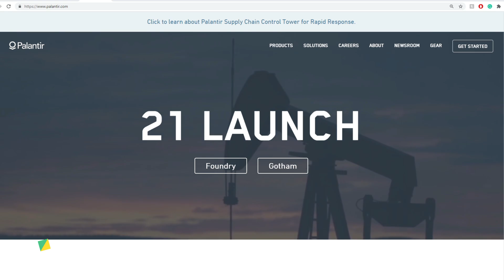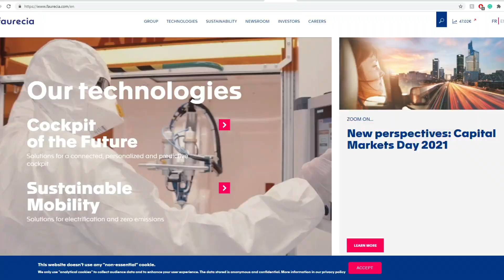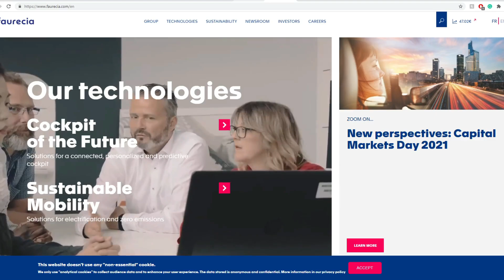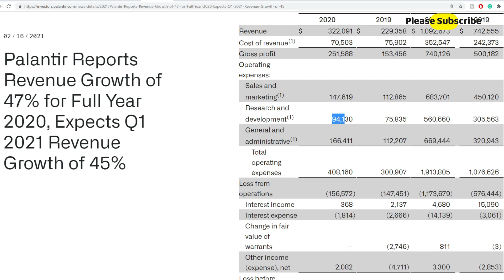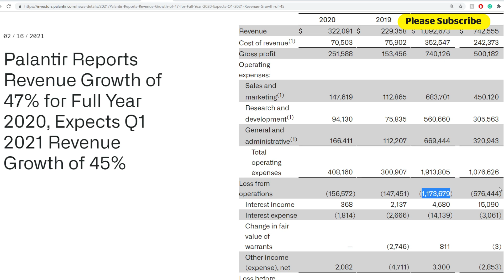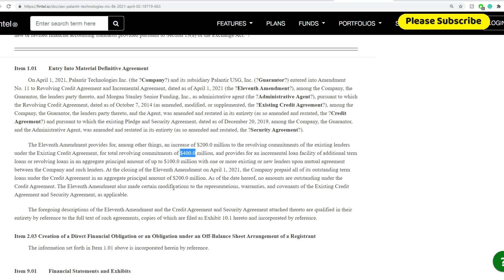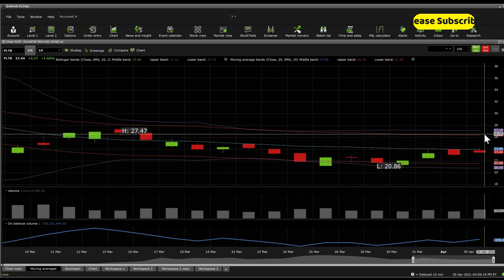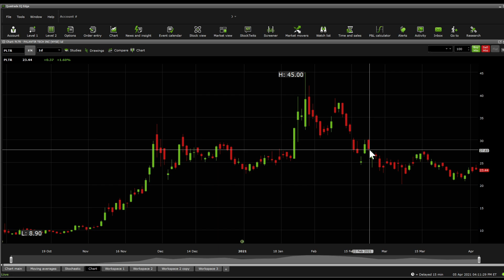$PLTR Stock Due Diligence & Technical analysis - Price prediction (15th Update)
Palantir Technologies Inc. builds and deploys software platforms for the intelligence community in the United States to assist in counterterrorism investigations and operations. It offers Palantir Gotham, a software platform for government operatives in the defense and intelligence sectors, which enables users to identify patterns hidden deep within datasets, ranging from signals intelligence sources to reports from confidential informants, as well as facilitates the handoff between analysts and operational users, helping operators plan and execute real-world responses to threats that have been identified within the platform. The company also provides Palantir Foundry, a platform that transforms the ways organizations operate by creating a central operating system for their data; and allows individual users to integrate and analyze the data they need in one place. Palantir Technologies Inc. was founded in 2003 and is headquartered in Denver, Colorado.

0:00 Intro
0:13 Due Diligence
6:04 Technical Analysis